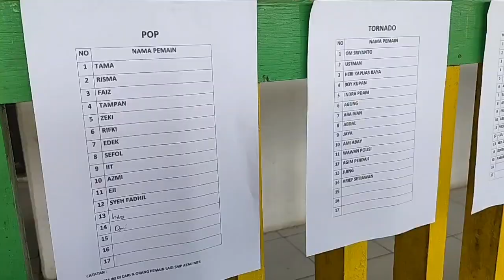Liga Persahabatan Wizari Adi Pangsuma Jilid 5